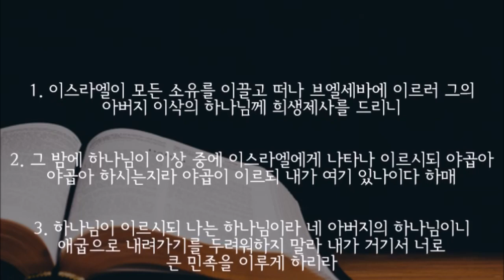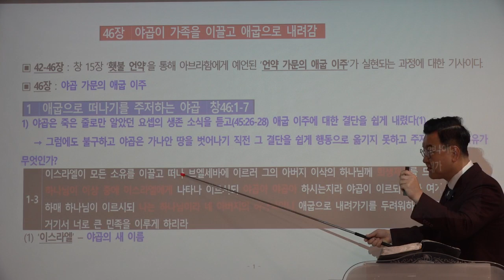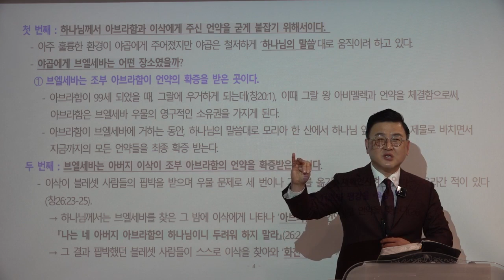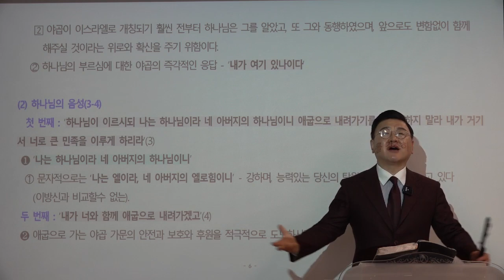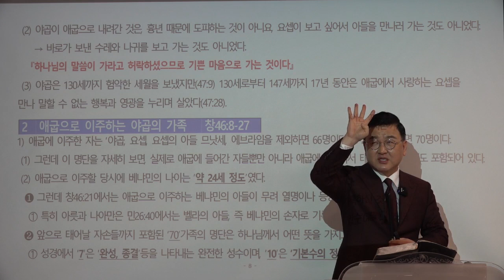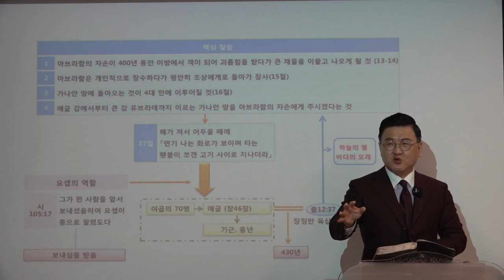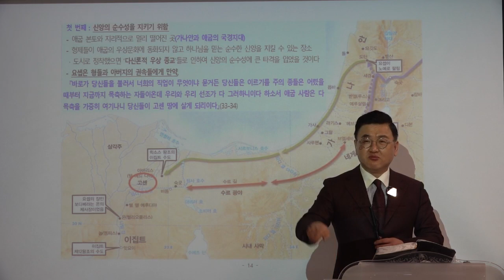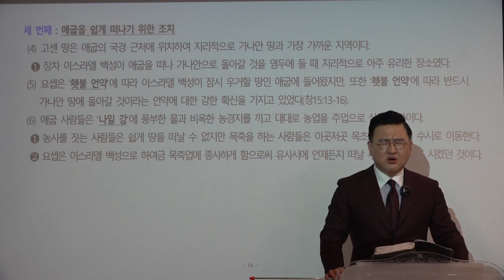[예원교회] 훈련반 5기- 성경반(8)- 야곱이 가족을 이끌고 애굽으로 내려감 - 창46:1~34 - 김현길 목사-2021.10.28